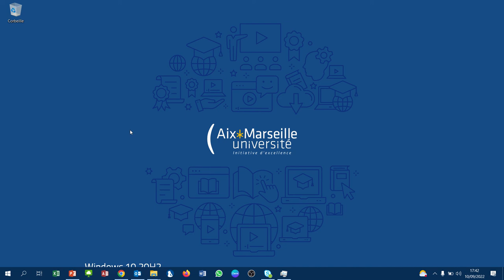MindView 012 - La gestion de projet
Présentation de MindView en contexte de la gestion de projet.